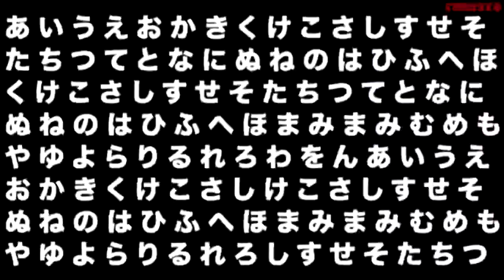Bitme - Idents (2021)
Grabado durante la emisión de Las Guerreras Mágicas.